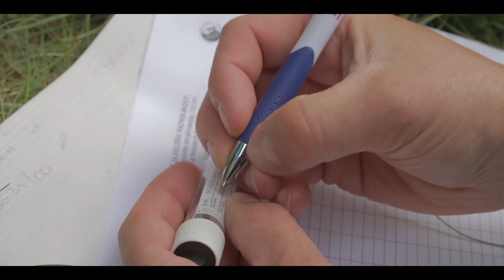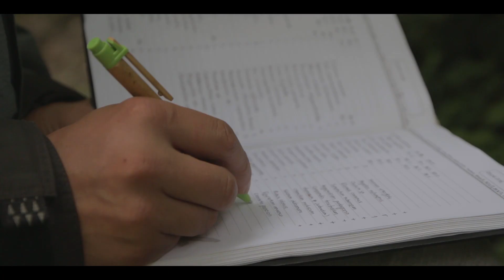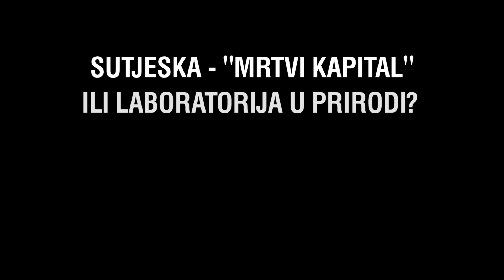Nacionalni park Sutjeska - mrtvi kapital ili laboratorija u prirodi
U sklopu kampanje ''Bitka za Sutjesku'' realizovano je naučno istraživanje kanjona rijeka Sutjeska i Hrčavka u Nacionalnom parku Sutjeska.
Istraživanje je sprovedeno u periodu od 25. juna do 2. jula 2015. godine i kao rezultat dalo veliki broj jako interesantnih podataka. Od novih vrsta za područje parka, preko novih vrsta za BiH, pa da novih vrsta za nauku. Ojačana je naučna mreža BiH i regiona, ali i ostvareno ono najvažnije – dobijena je izuzetno jaka i načuno teška argumentacija kojom još jednom pokazujemo koliki je značaj Sutjeske i koliko nam je ona još uvijek nepoznata.

Pridružite nam se u borbi za Sutjesku!

Dron: Darko Vujasinović